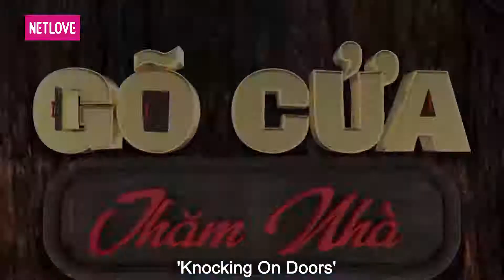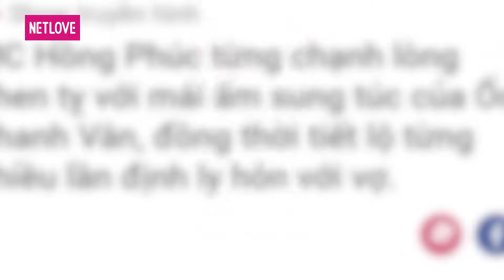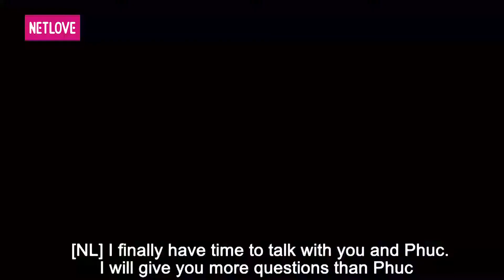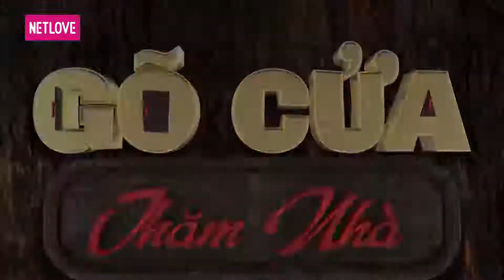Gõ Cửa Thăm Nhà - Tập 37: Bán Hết Tài Sản Cứu Con, MC Hồng Phúc Lần Đầu Quỳ Xuống Cầu Hôn Vợ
(375) Gõ Cửa Thăm Nhà | Show Truyền Hình Thực Tế - YouTube